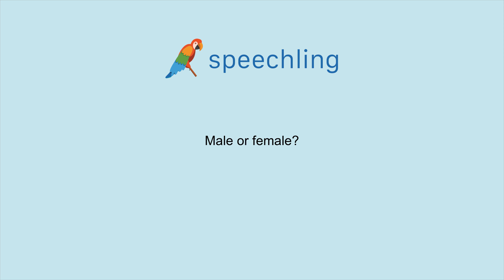How to say "Male or female?" in Spanish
Male Voice:
¿Hombre o mujer?

Female Voice:
¿Hombre o mujer?